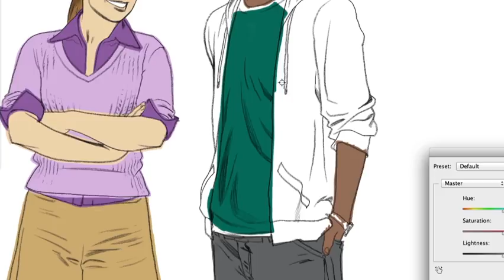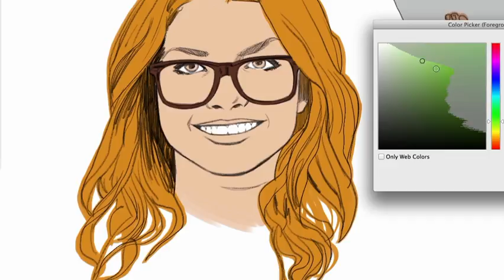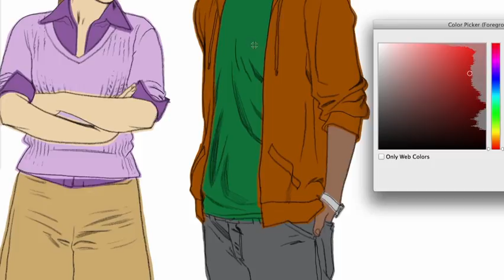PENICKart character design coloring part2